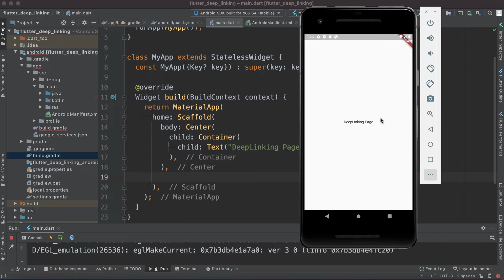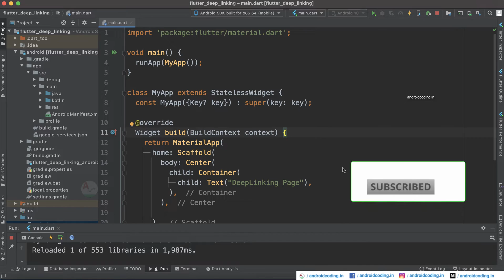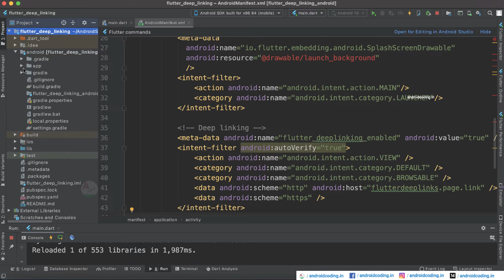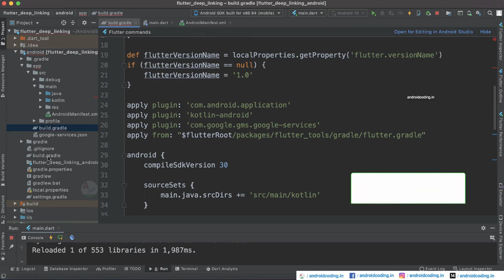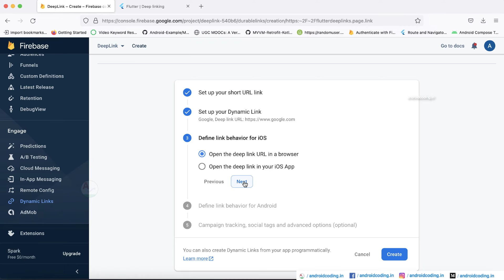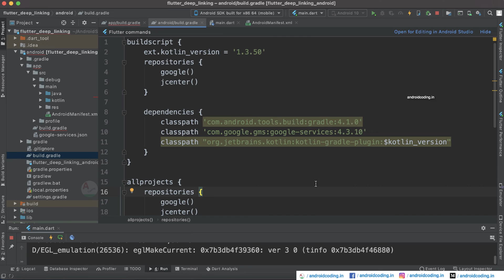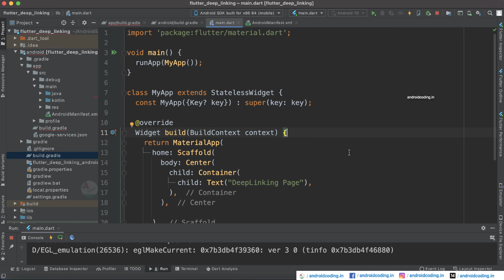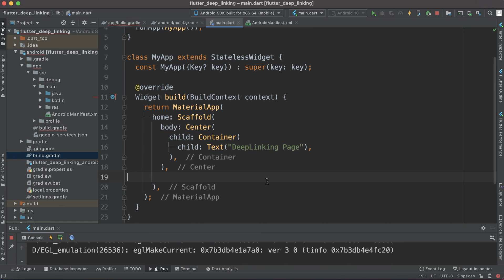Flutter : Deep link tutorial for beginners Part 1 | part 2, 3 in description | flutter coding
Flutter deep linking concept is clearly explained in this part of the tutorial with firebase example.

We will create a firebase dynamic url so that it can be used in the browser and once the url is called it will redirect to open up the app or browser to open a website.

*** Tutorial Collection ***

*** Free Courses ***